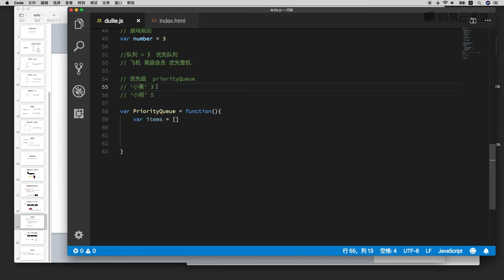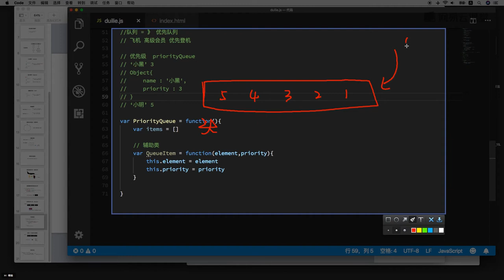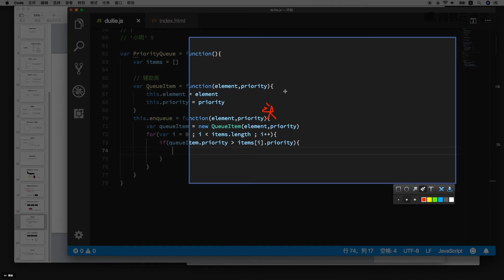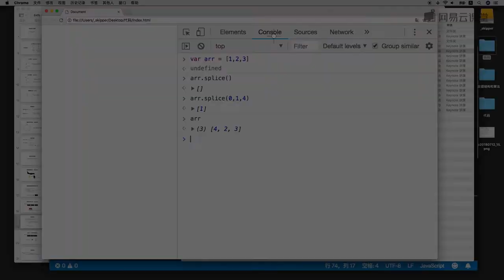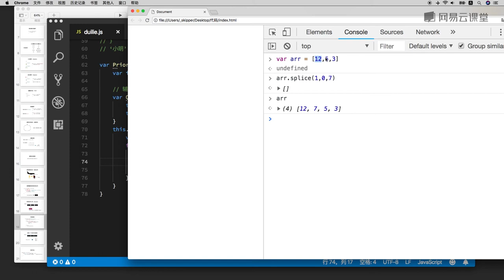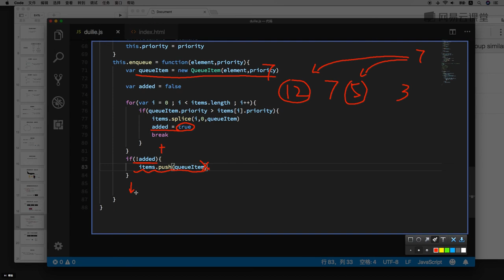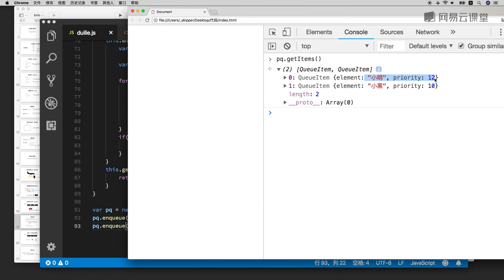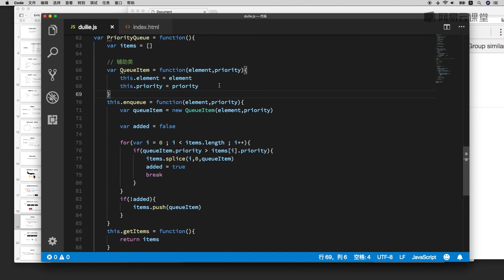3.3 优先队列和辅助类 —— 数据结构与算法 javascript描述（栈、队列、链表、集合、字典、树、图 系列课程详解 ）